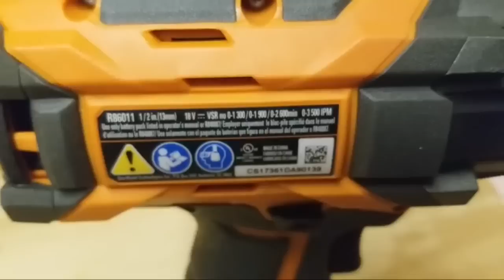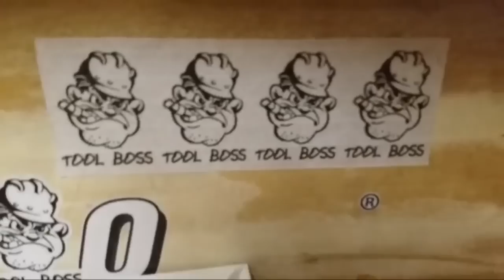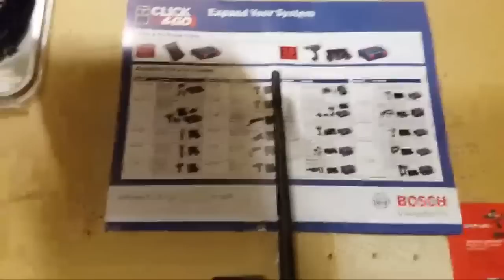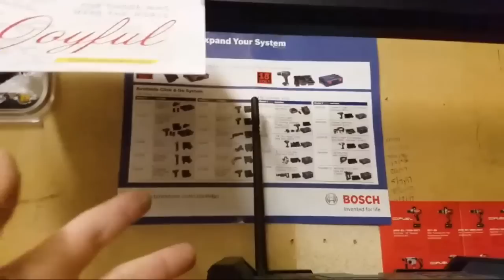The Best Ridgid Tool Ever Made !!